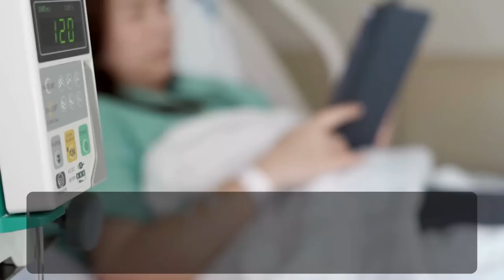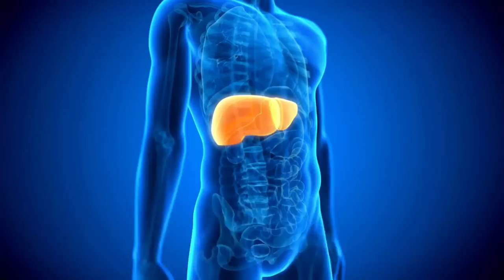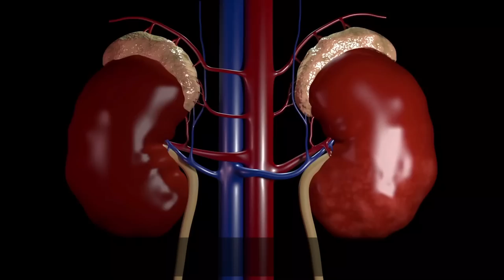22 Exotic Foods That Can Kill You - Never Eat Them!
In this video, we'll be talking about 22 exotic foods that you should never eat unless you want to risk your life.
From fugu fish to ackee fruit, these foods have the potential to cause serious harm or even death to those who consume them.
It's crucial to be aware of these dangerous dishes before you partake in any adventurous eating. Our list includes some dishes that are considered delicacies in certain countries but can be deadly if not prepared properly.
For example, pufferfish, a Japanese delicacy, contains a potent toxin that can cause paralysis and ultimately lead to death. Similarly, cassava, a popular root vegetable in Africa, contains cyanide, which can be fatal if not prepared correctly.
We'll also discuss other exotic dishes such as monkfish liver and blood clams, which have previously caused illness outbreaks due to contamination. These dishes could cause severe sickness or can be fatal in some cases.
It's always better to be safe than sorry when it comes to trying new foods.
This video aims to create awareness about these dangerous dishes and to inform and educate our viewers to steer clear of these exotic foods. So sit tight and learn about these lethal dishes to keep yourself and your loved ones safe.

Timecodes
00:00 - Intro
00:59 - 22.Bamboo Shoots
01:20 - 21.Chaya
01:43 - 20.Lychee
02:09 - 19.Elvers
02:41 - 18.Monkey Brains
03:12 - 17.Raw Cashews
03:54 - 16.Raw Elderberries
04:20 - 15.Inky Cap Mushroom
04:55 - 14.Death Cap Mushroom
05:39 - 13.Stone Fish
06:13 - 12.Cassava
06:42 - 11.Ackee
07:13 - 10.Silver-Stripe Blaasop
07:43 - 09.Casu Marzu
08:37 - 08.Sannakji
09:14 - 07. Hakarl
10:04 - 06.The Kepayang Fruit
10:45 - 05.Blood Clams
11:19 - 04.Bluefin Tuna
12:04 - 03.Alfalfa Sprouts
12:43 - 02.The Giant Bullfrog
13:09 - 01.The Fugu Fish